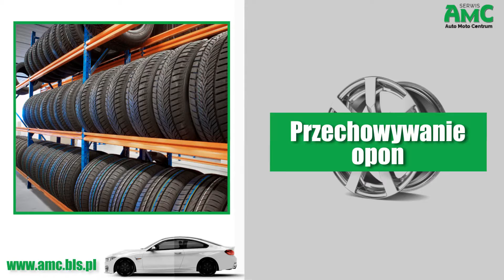Opony Bielsko-Biała Auto-Moto-Centrum Piotr Wrzeszcz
Opony są specjalnością tego zakładu. Firma Auto-Moto-Centrum została założona przez Piotra Wrzeszcza w 2001 roku. Siedziba działalności znajduje się w Bielsku-Białej.

Firma zajmuje się sprzedażą opon i felg zarówno do samochodów osobowych, jak i dostawczych. W swoim asortymencie posiada produkty wielu znanych i renomowanych producentów takich jak Pirelli, Michelin, Bridgestone, czy GoodYear.

Oferta obejmuje także sprzedaż, wymianę i naprawę ogumienia typu RunFlat. Dodatkowo w sprzedaży dostępne są również obręcze aluminiowe i stalowe osobowych dostawczych.

Auto-Moto-Centrum sprzedaje też akumulatory oraz montuje, serwisuje, sprzedaje i programuje czujniki TPMS firmy Cub.

Zapraszamy.